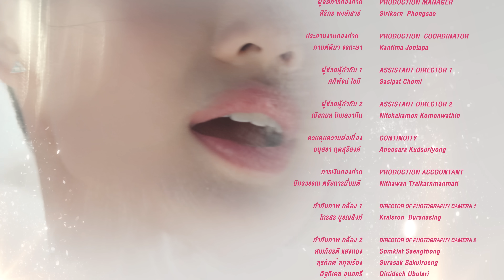Affair รักเล่นกล EP.7 [4/4] | UNCENSORED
🩷 Affair รักเล่นกล
ทุกวันศุกร์ เวลา 22.15 ทาง
และรับชม Ver. UNCENSORED ได้ที่ YouTube : CHANGE2561
🩷 Affair The Series
Every Friday 10.15 P.M. on ONE31
and Watch UNCENSORED Ver. on YouTube : CHANGE2561